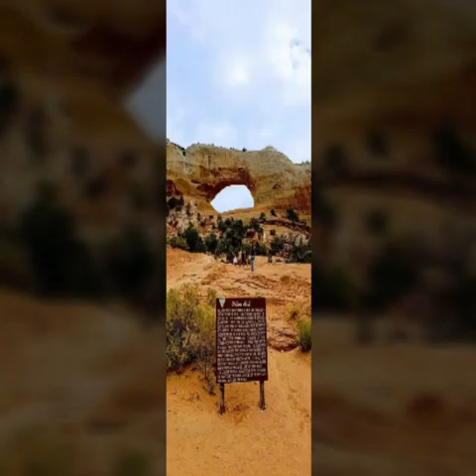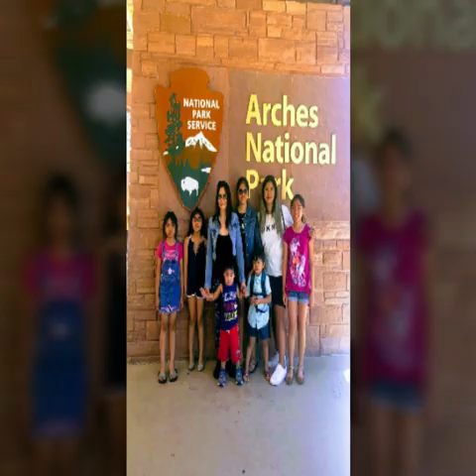Moab City in Utah